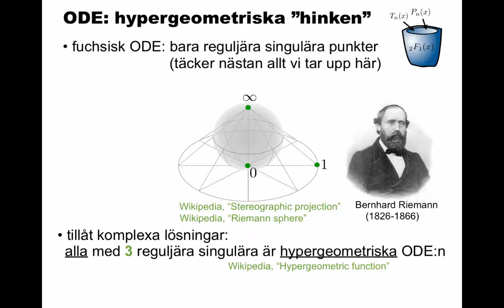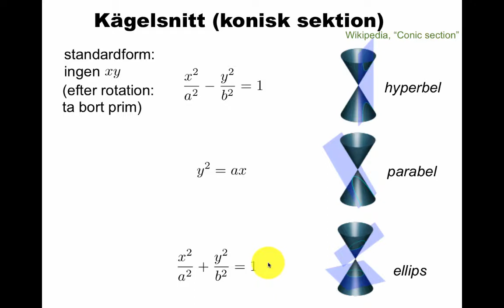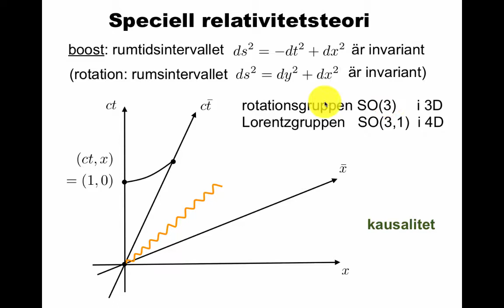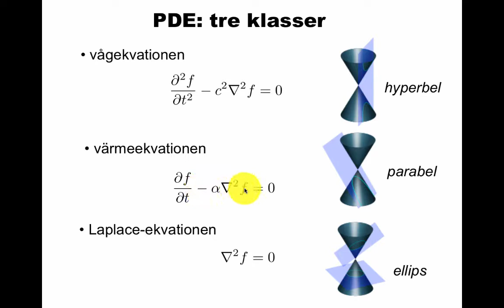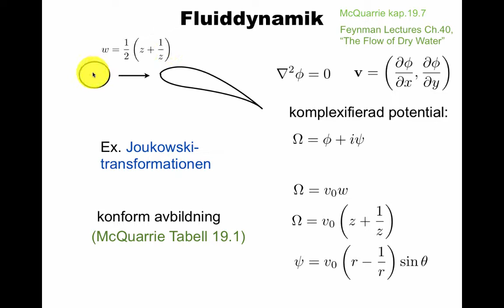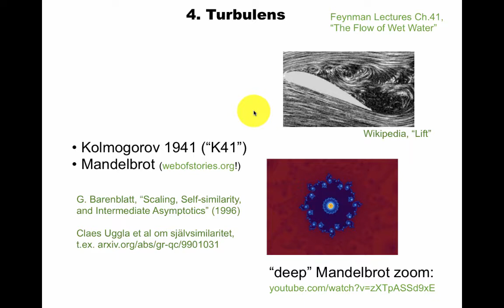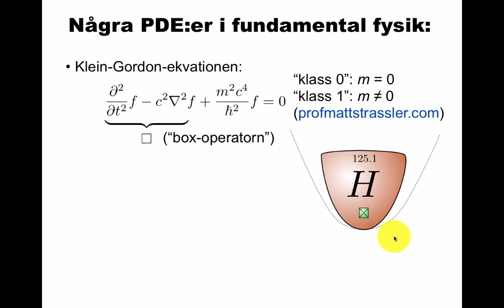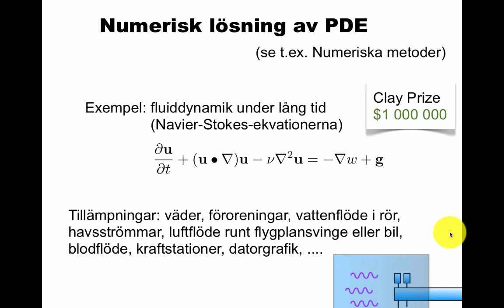Partiella differentialekvationer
Klassificering av partiella differentialekvationer (PDE), plus en kort översikt av ett antal exempel-PDE:er från fluidmekanik (turbulens, hemodynamik), plasmafysik, partikelfysik och astrofysik .